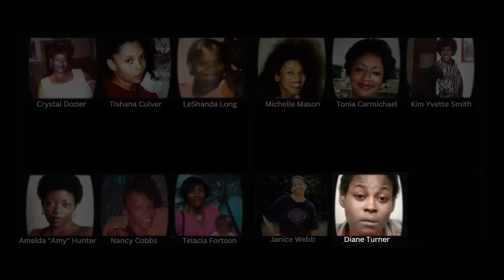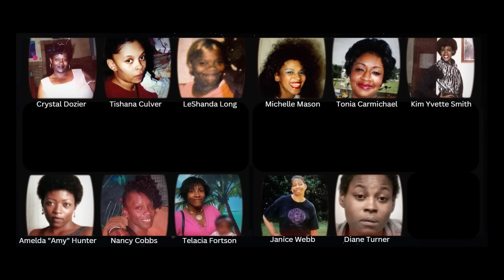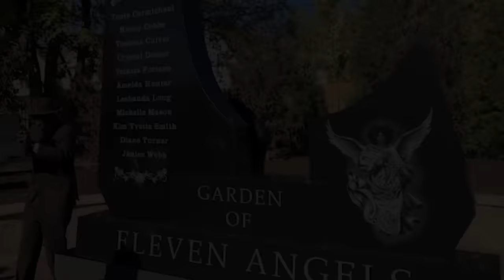The Detectives Have Had ENOUGH - The Cleveland Strangler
These Detectives have had ENOUGH of the nonsense!
This is PART 4 of the interrogation of the Cleveland Strangler, Anthony Sowell. It is a multi-part series, the other parts will be linked below as they are released.